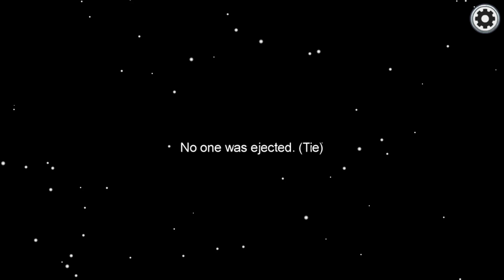MITZUU CEL MAI MARE THIRD IMPOSTOR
am jucat cu : @mitzuu  @SiNNer1  @DanyDen  @zaSami  @Gannicus96   @voicugeorgianaa @SoWTFbro